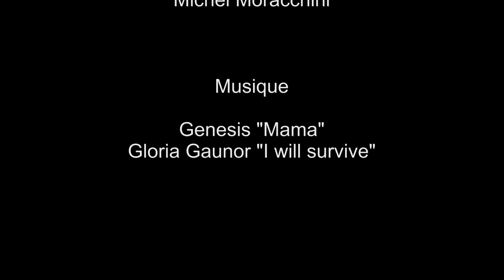20160213 Traversée du Gois à Marée descendante jour de tempête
Traversée du passage du Gois, de Barbâtre (France - Vendée - Île de Noirmoutier) vers Beauvoir-sur-mer (Continent), chaussée submersible, à marée descendante, jour de tempête